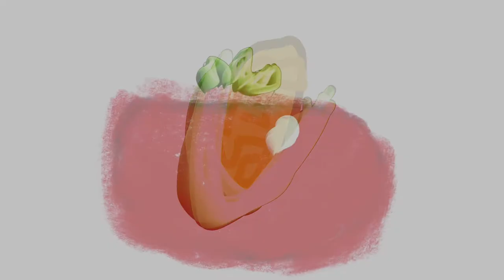K&J Brothers - Tomatoes, Potatoes, & Some Corn (Official Music Video) 🍅 🥔 🌽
We are 3&4 and loving music & art! We love eating vegan food and sing this song all the time. 🍅🥔🌽